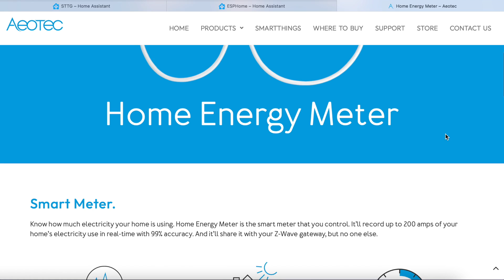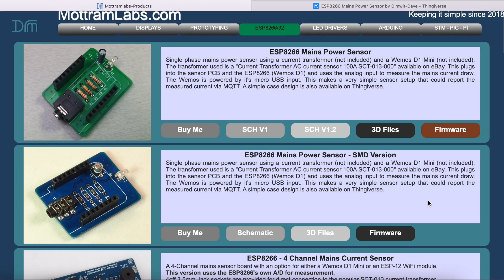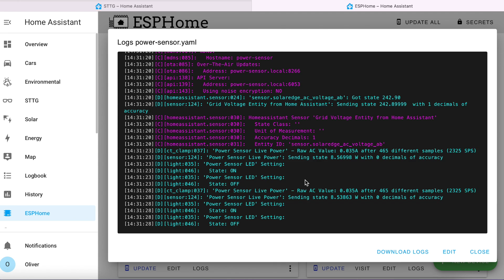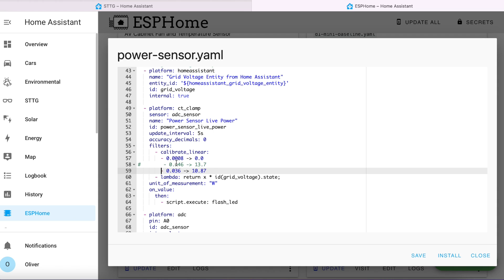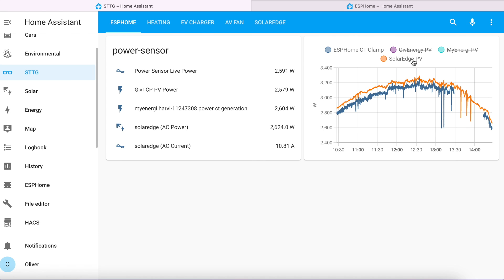Build your own CT Clamp Power and Energy Monitor with ESPHome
DIY Wi-Fi connected CT Clamp power monitor. Uses ESPHome and Home Assistant.